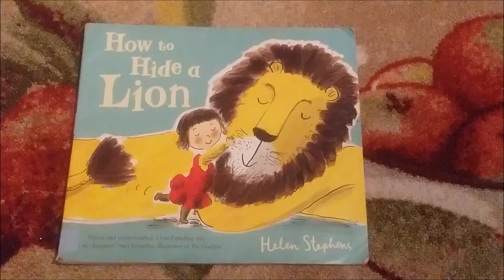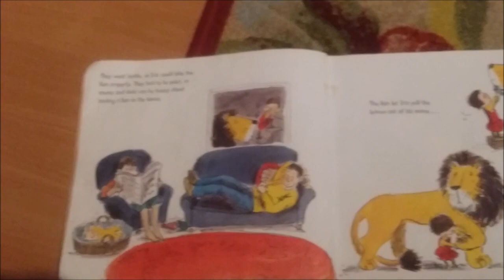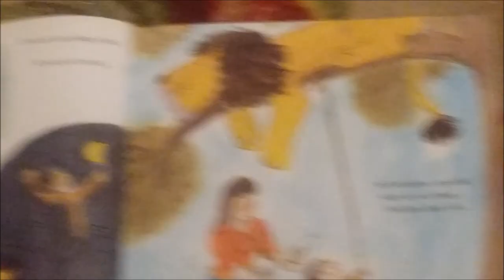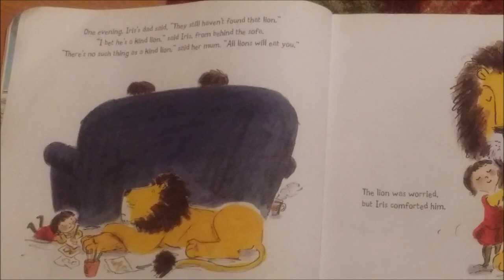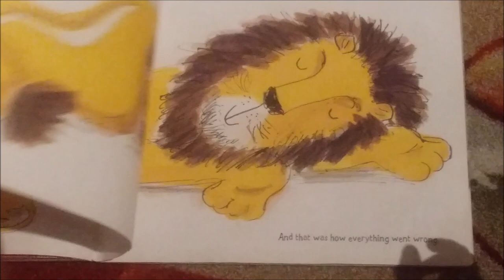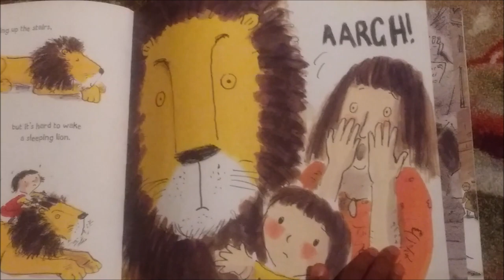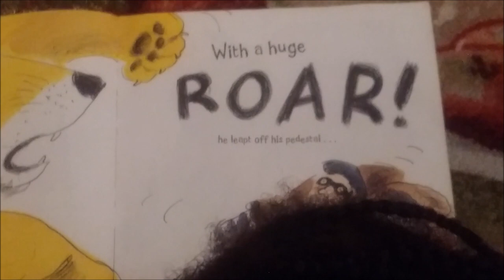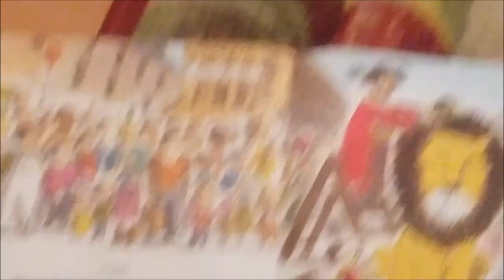How to hide a lion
Can lions ever be kind? Listen to this story to hear about a little girls encounter with a lion!

Written By Helen Stephens read aloud by Zea Ali (aged 4)